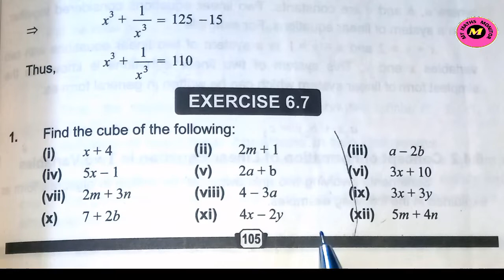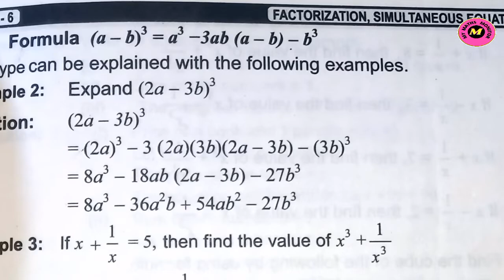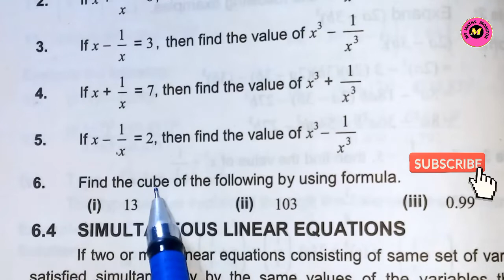Class 8 Math Unit 6 Exercise 6.7 Punjab Text Book Board [ Complete ] Class 8 Math Exercise 6.7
In this lecture, I explained the Class 8 Math Chapter 6 Exercise 6.7 Punjab Text Book Board in detail.
The video of 8 class math exercise 6.7 will be very helpful for class 8th students. If you have any question in class 8 math chapter 6 exercise 6.7, so you can ask me in comment section.

If you watch this video ,you can learn topics as following:
1. class 8 math exercise 6.7